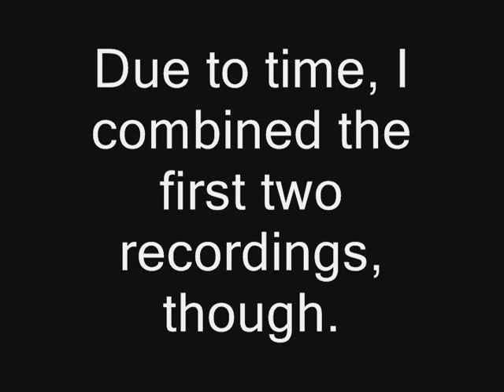Let's Play Super Metroid BLIND - Part 1: Messing Around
I really wanted to do this ever since I got my controller for the PC. I've never played this game despite being a pretty big fan of the Metroid series in general, so please bear with me.